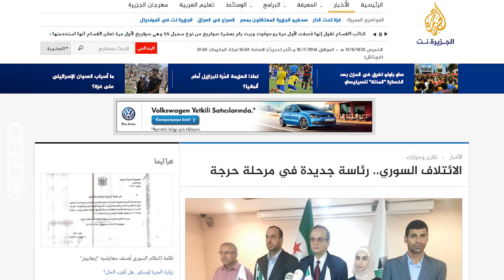سيارات مفخخة || 10-7-2014 || Zoom in Syria